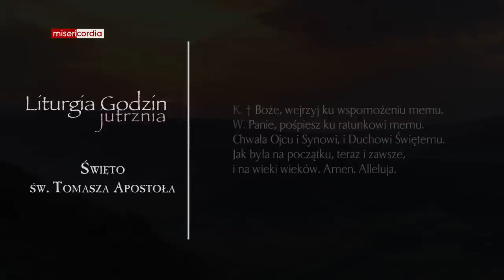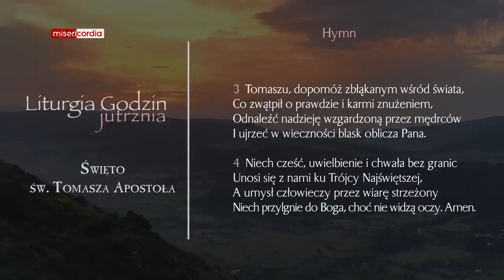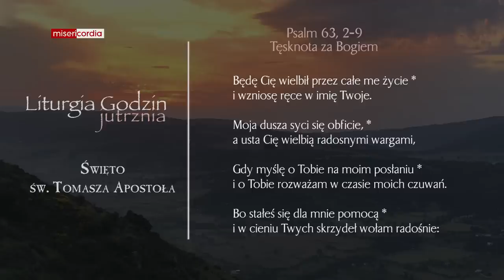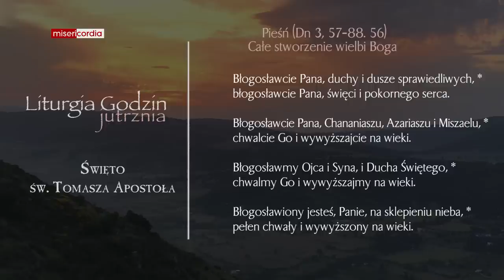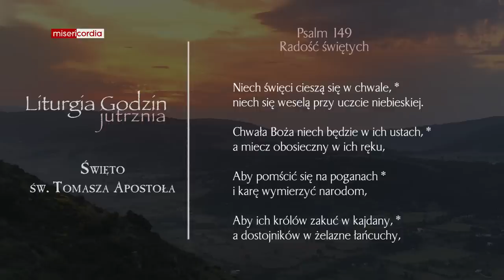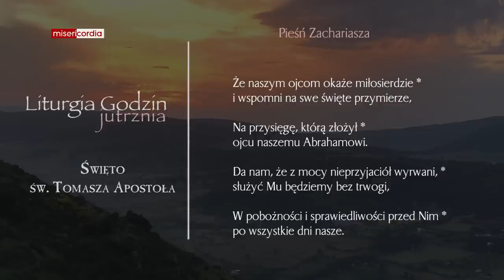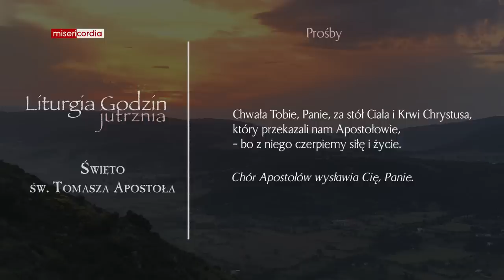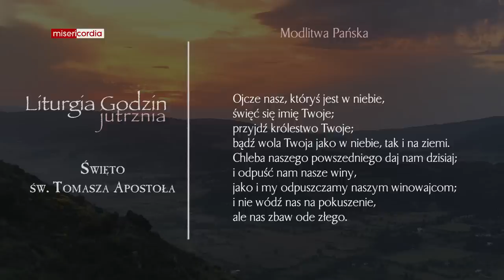Liturgia Godzin | Jutrznia | Święto św. Tomasza Apostoła